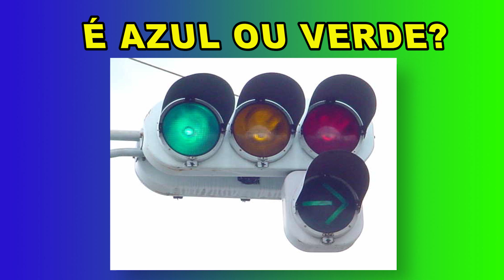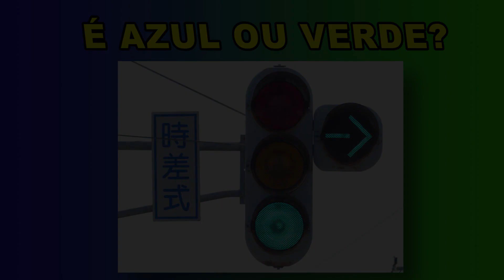É AZUL OU VERDE? - Japão por Outros Olhos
E se você não é inscrito no Canal, venha participar você também!

Um agradecimento especial a todos àqueles que assistem, curtem e compartilham nossos vídeos. Não chegaríamos tão longe sem a força de vocês. Obrigadão de coração!!!
Faloooooou!